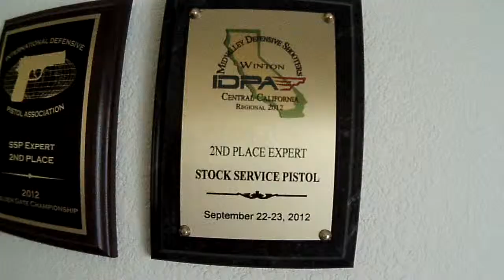2012 Central CA IDPA Regional Championship, Winton, CA, September 23, 2012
Got 36 points down (+18s) and 1 procedural (+3s) for releasing the lawnmower handle before hitting the bar on Stage 1 (it doesn't look so in the video). Finished 2nd SSP Expert and 9th overall.